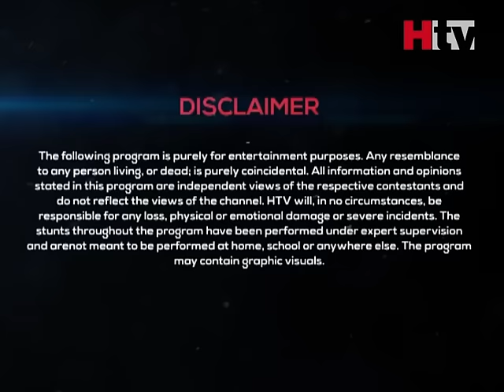Over The Edge Auditions Full Episode# 03 - HTV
Over The Edge Full Episode# 03
OVER THE EDGE is Pakistan's top adventure reality show designed and hosted by Waqar Zaka